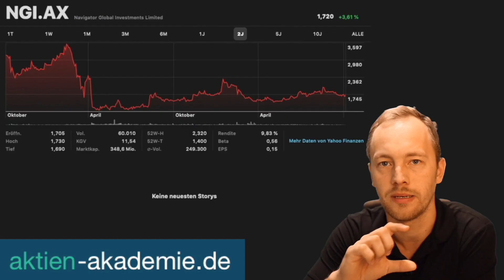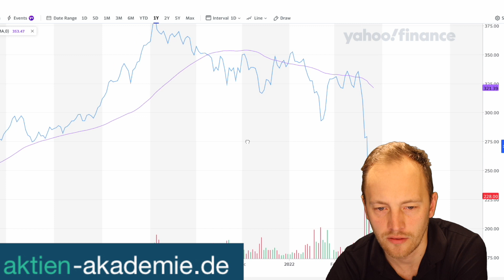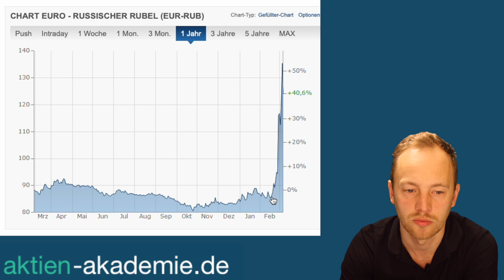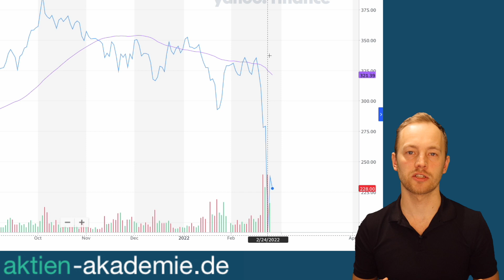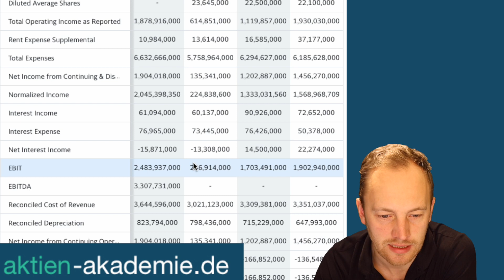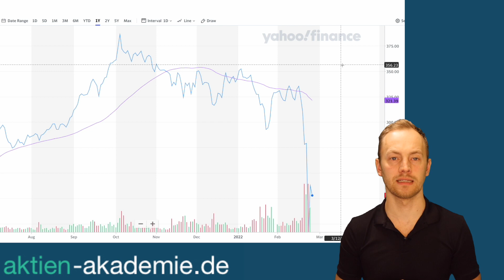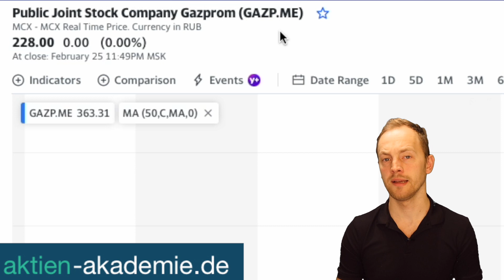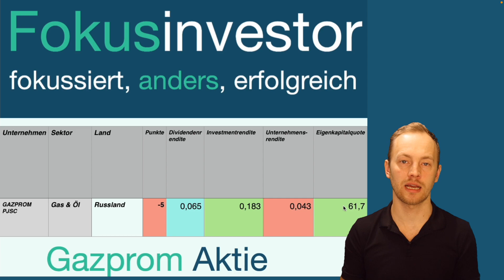GAZPROM Aktie | Das sind die Möglichkeiten 🌟🌟🌟🌟🌟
👨‍🎓Probier doch einfach mal die erste Einheit der Aktienakademie  aus:
Du wirst es nicht bereuen ;-)

🥷Meine Insidergruppe bekommt einmal im Monat ein spannendes Investment präsentiert und hin und wieder eine Einladung zu einem aktuellen Zoom Call. Ich freue mich auf dich!

00:00 Einleitung
01:06 Quickview
02:11 Chartentwicklung
02:57 Russischer Rubel
05:38 Unternehmenszahlen
10:30 Fazit

Keine Anlageberatung sondern nur meine Meinung und 100%ige Transparenz.